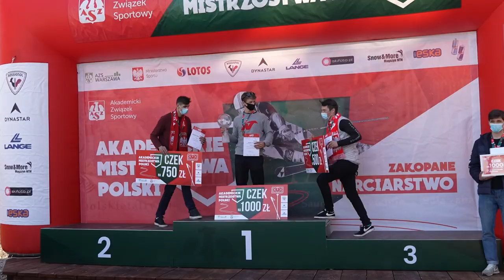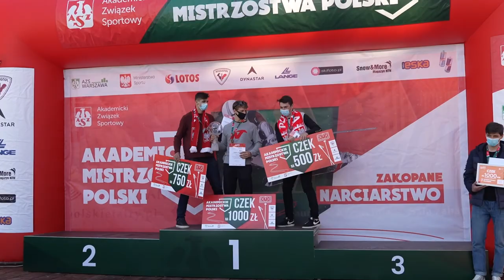AMP w Narciarstwie Alpejskim | Zakopane, 28.02-3.03.2021 r.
Relacja z Akademickich Mistrzostw Polski w Narciarstwie Alpejskim 2021.

Projekt współfinansowany ze środków Ministerstwa Kultury, Dziedzictwa Narodowego i Sportu. Sponsorem główny cyklu Akademickich Mistrzostw Polski w sezonie 2020/2021 jest Grupa Lotos.

Realizacja: Better Pictures